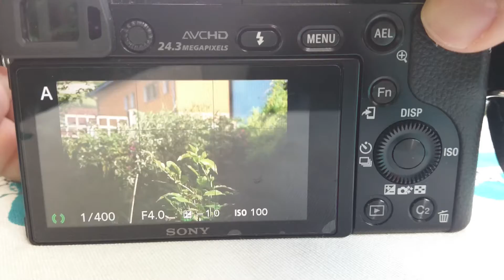Autofokus Sony SEL 16-70 Zeiss @ Sony a6000